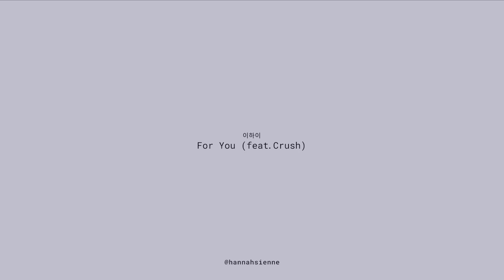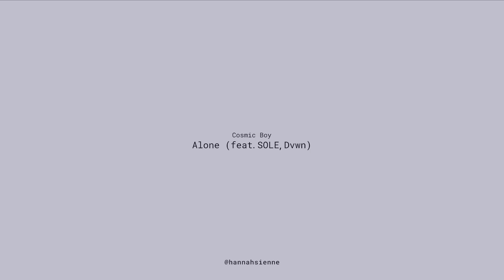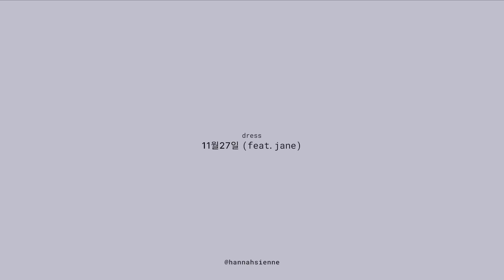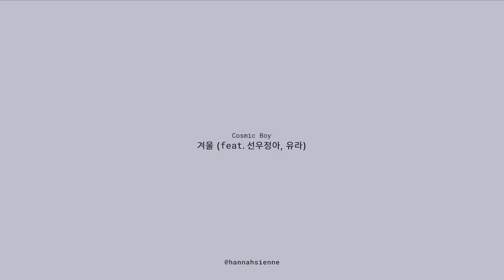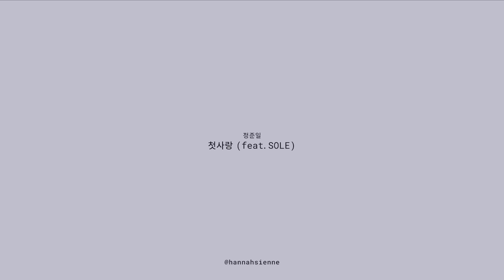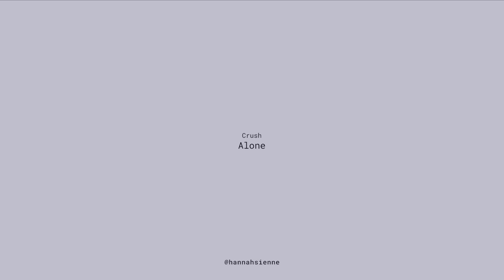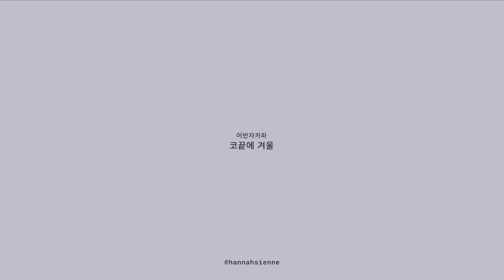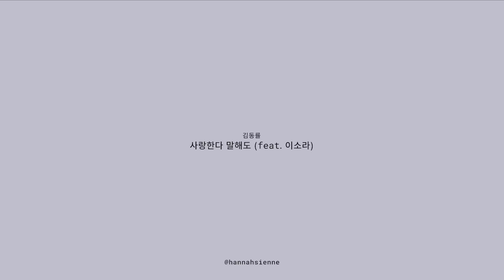따뜻한 라떼 마시면서 듣는 겨울 느낌 가득한 플레이리스트 | my winter playlist ☕️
취향 가득 크리스마스 플레이리스트 마니 좋아해주셔서 넘 행복해요,,🥹
이번에는 좋아하는 계절에 좋아하는 노래들로 채운 플레이리스트 가져왔어요 !
따뜻한 커피 마시면서 차가운 겨울 감성 쟌뜩 느끼면서 들어주세요 🤍
다음 플레이스트는 10월 브이로그 편집하고 들고오겠슴미다 !